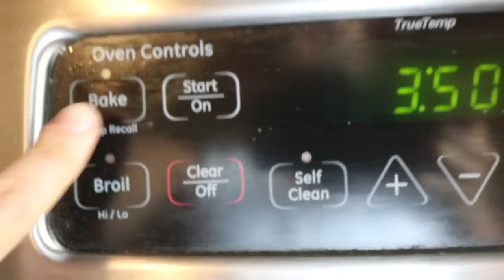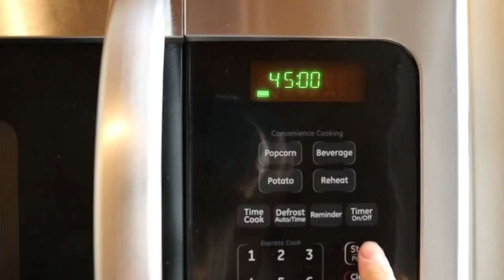How to Make Spaghetti Squash | VlogTOBER 01